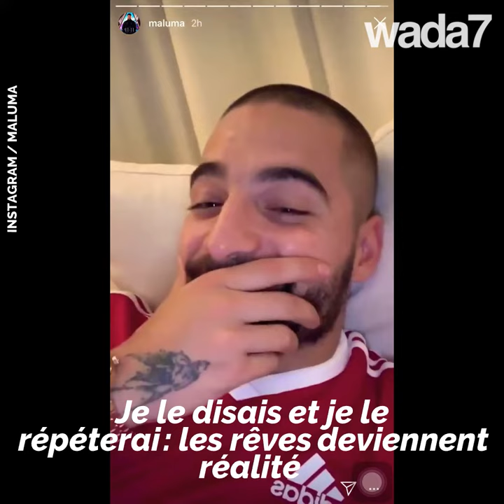Maluma enflamme ses fans au Maroc...et surtout les femmes !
Maluma a enflammé 200 000 personnes à Mawazine...pour la plupart de la gente féminine !